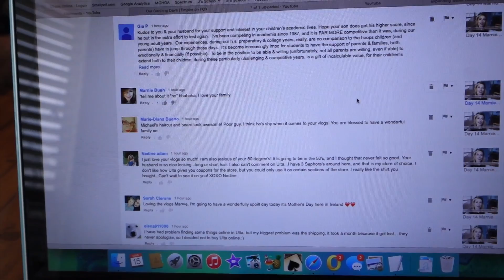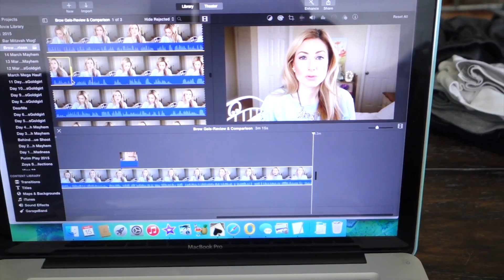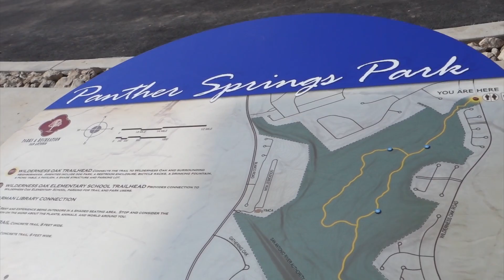Day 15 Marnie's March Mayhem | MsGoldgirl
Today was a quick one, with the dogs featuring heavily!

What I was wearing:
What I'm Wearing:

I make a commission when you use said links to purchase the item in question. While I enjoy making YouTube videos and interacting with the viewers, to justify the insane amount of hours I spend planning, filming, editing, uploading, researching, answering comments on YT, answering comments on FB, responding to tweets and emails, I need to make some money. Otherwise, I'm not someone with a job, I'm an obsessive compulsive beauty/computer freak who has become a bit of a shut-in.